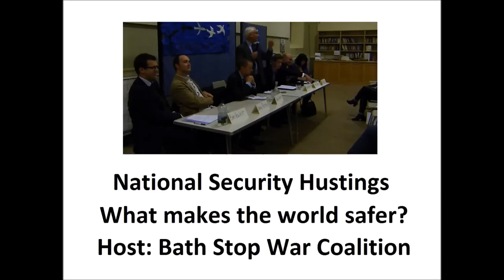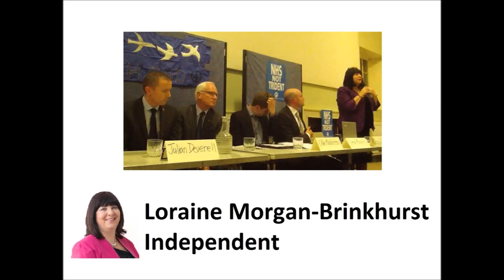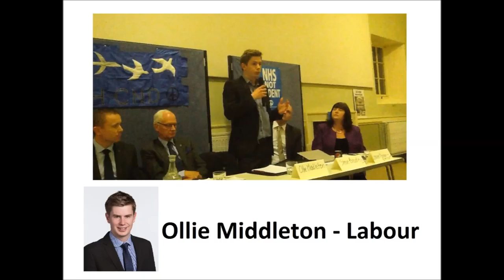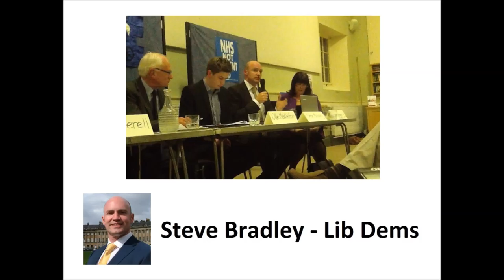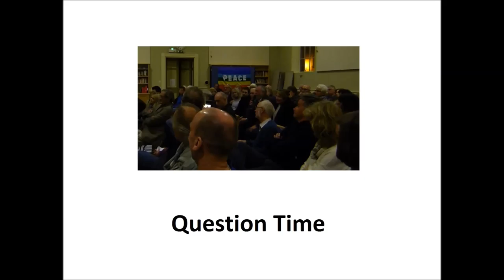Bath PPCs National Security Hustings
Bath Constituency Prospective Parliamentary Candidates (PPCs) National Security Hustings - What makes the world safer? - 25/02/15

Organised by Bath Stop War Coalition.

Candidates present:
Steve Bradley (Liberal Democrat)
Julian Deverell (UKIP)
Ben Howlett (Conservative)
Ollie Middleton (Labour)
Loraine Morgan-Brinkhurst (Independent)
Dominic Tristram (Green)